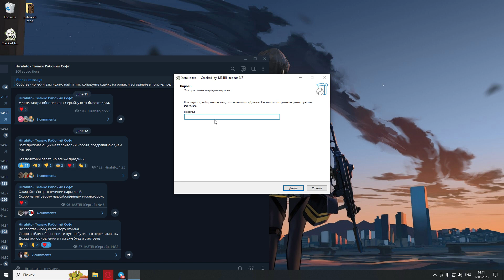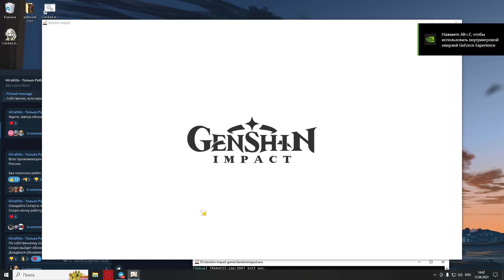FIX. CHECK NEW VIDEO.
НОВЫЕ ССЫЛКИ.